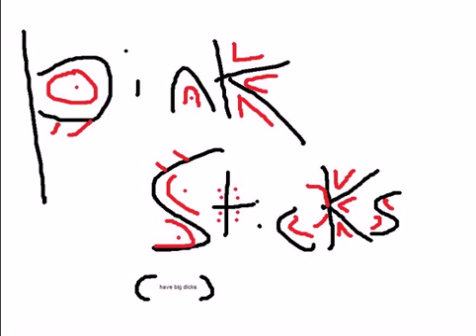Say It Ain't so cover by Pink Sticks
Originally by Weezer, of whom our drummer has various erections over. We did this a few years ago as a rough recording, and I dont think my balls had even begun to drop at this point, but for what it's worth, sincerely enjoy! COVENTRYYYY